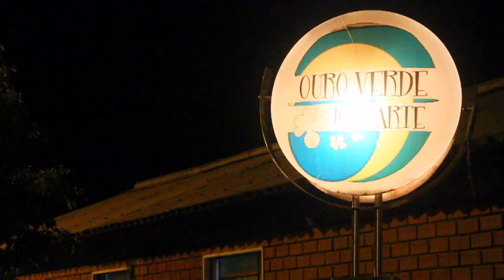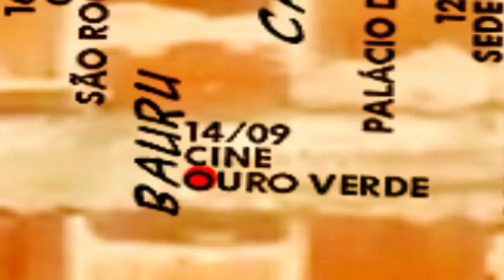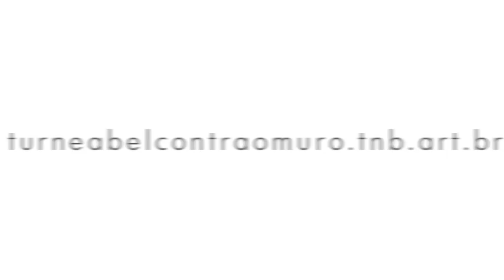TurneAbel episódio#3 - Bauru/SP (14/09)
Vídeo de cobertura do terceiro dia da turnê Abel Contra o Muro, em Bauru, cidade onde foi gravado o média-metragem. A sessão foi realizada no Cine Ouro Verde.